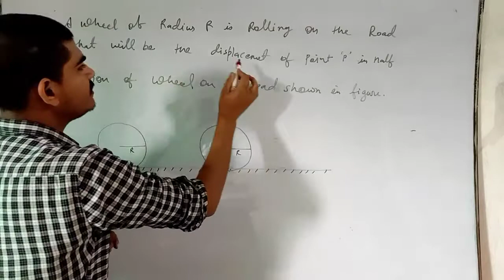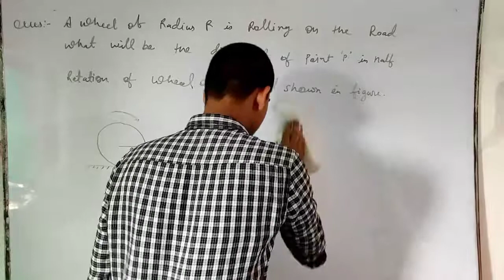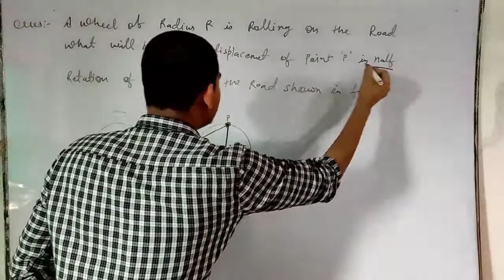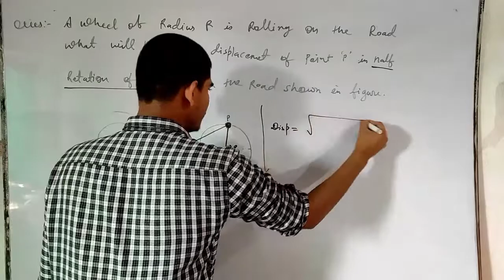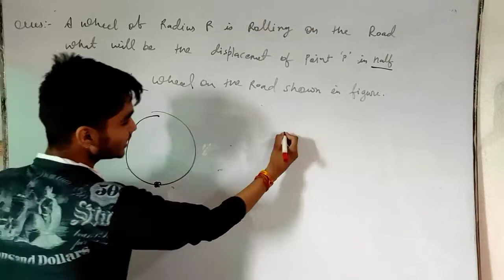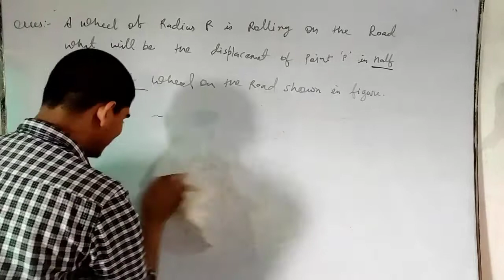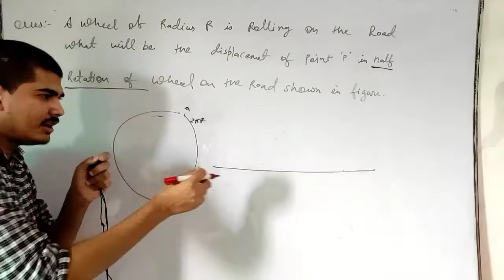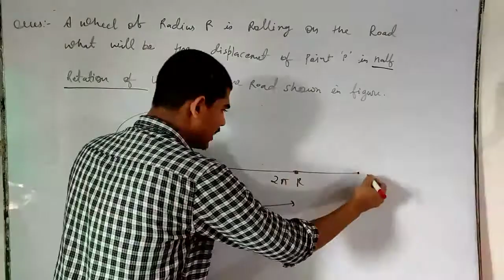NCERT_Lec-03||kinematics||Numerical-2||class-11th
Kinematics, branch of physics and a subdivision of classical mechanics concerned with the geometrically possible motion of a body or system of bodies without consideration of the forces involved (i.e., causes and effects of the motions).

Kinematics

QUICK FACTS

KEY PEOPLE

Nicholas Oresme

Wilhelm Johann Eugen Blaschke

Dynamics

A brief treatment of kinematics follows. For full treatment, see mechanics.

BRITANNICA QUIZ

All About Physics Quiz

Who was the first scientist to conduct a controlled nuclear chain reaction experiment? What is the unit of measure for cycles per second? Test your physics acumen with this quiz.

Kinematics aims to provide a description of the spatial position of bodies or systems of material particles, the rate at which the particles are moving (velocity), and the rate at which their velocity is changing (acceleration). When the causative forces are disregarded, motion descriptions are possible only for particles having constrained motion—i.e., moving on determinate paths. In unconstrained, or free, motion, the forces determine the shape of the path.

For a particle moving on a straight path, a list of positions and corresponding times would constitute a suitable scheme for describing the motion of the particle. A continuous description would require a mathematical formula expressing position in terms of time.

When a particle moves on a curved path, a description of its position becomes more complicated and requires two or three dimensions. In such cases continuous descriptions in the form of a single graph or mathematical formula are not feasible. The position of a particle moving on a circle, for example, can be described by a rotating radius of the circle, like the spoke of a wheel with one end fixed at the centre of the circle and the other end attached to the particle. The rotating radius is known as a position vector for the particle, and, if the angle between it and a fixed radius is known as a function of time, the magnitude of the velocity and acceleration of the particle can be calculated. Velocity and acceleration, however, have direction as well as magnitude; velocity is always tangent to the path, while acceleration has two components, one tangent to the path and the other perpendicular to the tangent.

mechanics

Mechanics, science concerned with the motion of bodies under the action of forces, including...…

mathematics: Numerical calculation

…1619 Napier presented an interesting kinematic model to generate the geometric and arithmetic sequences...…

mathematics: Newton and Leibniz

…sound foundation using ideas from kinematics. A variable was regarded as a “fluent,” a magnitude that...…

HISTORY AT YOUR FINGERTIPS

By signing up, you agree to our Privacy Notice.